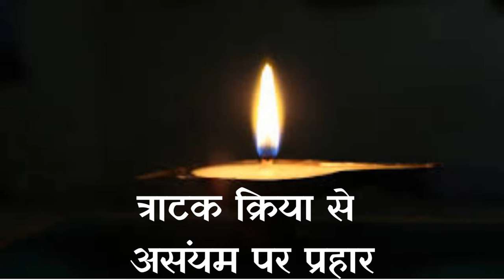त्राटक क्रिया से असंयम पर प्रहार-संकल्पों में सफलता किसकी, बुद्धि में स्थिरता जिसकी भाग 21(नीचे पढ़ो)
अगर आप 60 दिन की ब्रह्म मुहूर्त ध्यान के मॉनिटरिंग कार्यक्रम में भाग लेना चाहते हैं तो इस पुस्तक को प्राप्त करें जिससे आपका स्वतः उसमे पंजीकरण हो जायेगा।
Ebook पुस्तक प्राप्त करते ही आपका enrolment अपने आप Monitoring कार्यक्रम में हो जाएगा और आगे के निर्देश प्राप्त होंगें।  Visit these links for our ebooks and hard copy books...